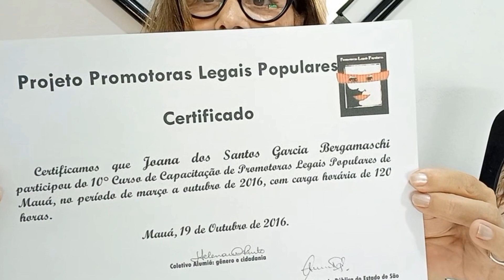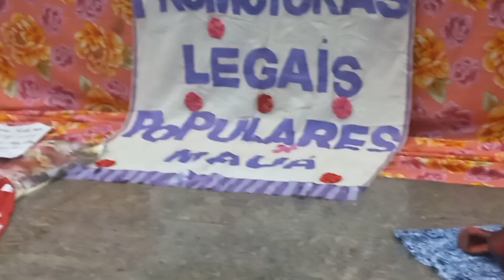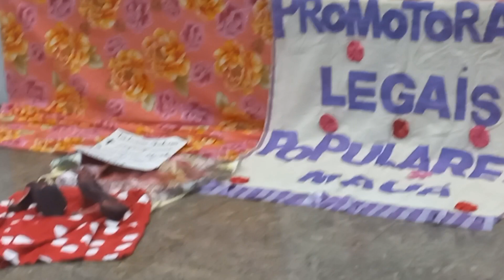MULHER COM DEFICIÊNCIA pode ser uma Promotora Legal Popular? | Por Jô Bergamaschi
Olá...
Aqui compartilho minhas experiências e aventuras vivendo com a distrofiamuscular
Neste conteúdo abordo sobre as Promotoras Legais Populares, sobre o que são e o que fazem na sociedade e também sobre a. marchadasmargaridas 2023.
Confiram e comentem sobre o conteúdo.